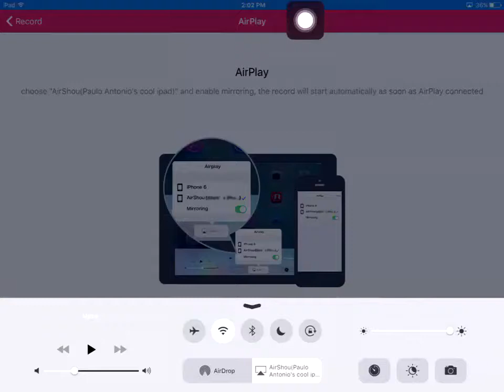Epic win on btd battles